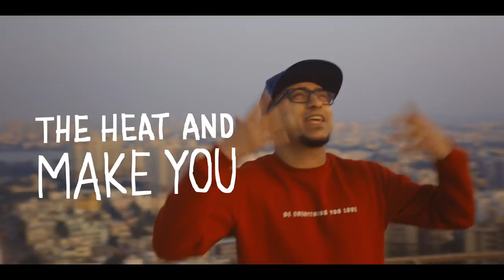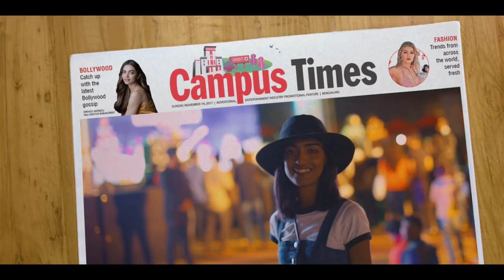Bangalore Times – Flirt with Your City Rap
Is your city the best? Bring it on guru.
Bangalore Times brings to you this thumping new rap filled with the unexplored and much adored, sounds and sights of Bengaluru, and gives you a million reasons to flirt with your city. Pick us up everyday if you want to flirt with a new side of your city.

So step out, explore. Flirtwithyourcity.

Send us pictures/ videos of you flirting with different parts of your city and stand a chance to get featured in Bangalore Times and win exclusive merchandise.
To check out how your city is flirting visit flirtwithyourcity.com

Credits:

Production House: Rawshark Films
Director: Aloke Shetty
Producer: Namrata Vankudre

Vocals: Brodha V
Brodha V Manager: Arpan Peter
Recording Engineer: Puneet Samtani
Mix Engineer: Joseph George
Additional Production: Gaurav Godkhindi
Studio Admin: Malita

DOP: Sam Mohan
DOP Asst: Abhishek Srivastava
2nd Unit Director: Suhaib
2nd Unit DOP: Amit Surendran
3rd Unit Director: Chintan Pokkar
DA and 1st AD: Harsha MG
Additional Camera: Sajid Nazar
Intern: Akshay Kukreja
Line Producer: Sanaullah Khan (Meraki)
LP Asst: Swapnil Mote
Line Producer (Bangalore): Nilma and Abhineet (Yellow Umbrella)
Line Producer Asst: Ramesh Babu
Gimble: Tapan
Art: Varadaraj
Food Styling: Sarab (Slurp Studio)
DIT: Jitendra Yadav
Storyboard and Illustrations: Rajendra Bagate
Office Support: Ranga and Bikram.
Travel: Vaibhav Tours
Offline: Priyank Prem Kumar
Offline Asst: Prakash Pakked
Post Supervisor: Jay Apte
Post Asst: Urmi
Grade: Navin Shetty (Nube)
Online: Sebastian Narsing (Famous)
Online Asst: Satya and Tasneem
Stop Motion (Bean Town): Rituparna
Animation (Common Man): Fahad
Graphics: Aditya Vipparthy
Animation (ISRO): Ranveer and Nitin Patel
Graphics (App) : Jayakumar J and Prajeesh
Animation (Emoji): Rajiv Eipe
Client: The Times of India Metro Supplements
Brand team :
Sanjeev Bhargava – Director
Sumeli Chatterjee – Vice President
Alexander Valladares – Associate General Manager
Nikita Fernandes – Deputy Manager
Agency: JWT Delhi
Creative Team:
Chief Creative Officer:  Senthil Kumar
National Creative Director: Sambit Mohanty
Senior Creative Director: Amish Sabharwal
Account Management:
Senior Vice President & Managing partner: - Joy Chauhan
P. Sridharan Iyer: Senior Vice President & Exec Business Director: - P. Sridharan Iyer
Associate Vice President & Client Servicing Director: - Mudit Trivedi
Account Director: - Amrita Hazari

Planning Team:
Chief Strategy Officer : Bindu Sethi
Senior Vice President & National Planning Director: - Pinaki Bhattacharya
Vice President & Strategic Planning Director : - Shweta Khosla
Also thanks to the Awesome cast : Danish Sait, Aindrita Ray, Sandhya, George, Ally, Sagarika, Divya, Aditya, Jordindians, Aaron and Alisha, Sanjay Manatkala, Elvis,  Oum Pradutt, Anusha Phukan and Boomer, Devika, Shashikiran Kamatham and Vipul Ganatra, Shwetambari Shetty and Cult , Sarah, Kirik Keerthi and the awesome Sudeep and many many more Bangaloreans for helping us out.